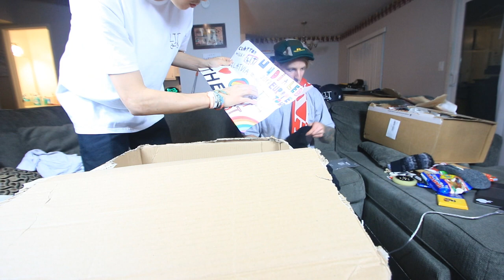SCOOTER PARTS, FAN MAIL & RANDOM THINGS FROM EUROPE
After 3 months and 23 countries in Europe, We have arrived home to our packages we sent back to ourselves during our journey.
Hope you enjoy seeing everything you gave us and everything!

1835A S. Centre City Pkwy. #292